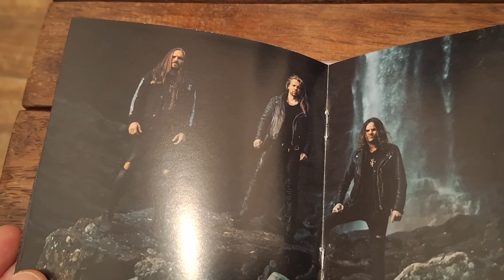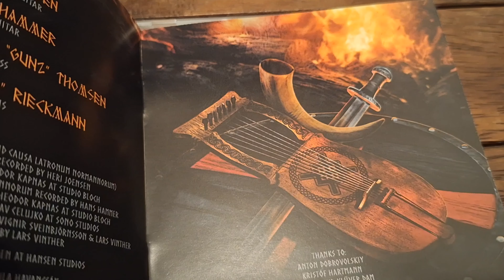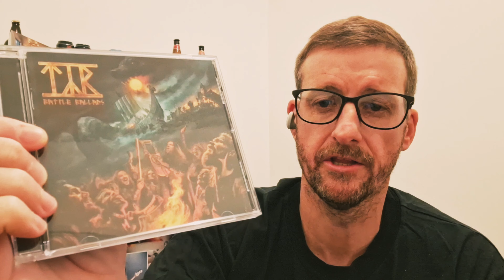TÝR y su nuevo "Battle Ballads"